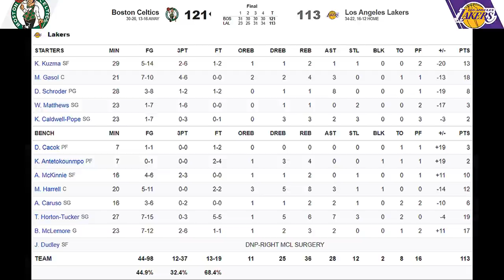[최고의경기] 릅갈 빠진 레이커스 이대로 가비지 경기가 될줄 알았지만...?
제일런 브라운이 미친 공격효율을 보여주며
레이커스 수비진을 압도하면서 쉬운 승리를 예감했던 보스턴 셀틱스!

그런데 르브론 제임스와 앤서니 데이비스가
여전히 부상으로 나오지 못하는 레이커스에
4쿼터 7분 사이 도대체 무슨 일이 일어난걸까요?